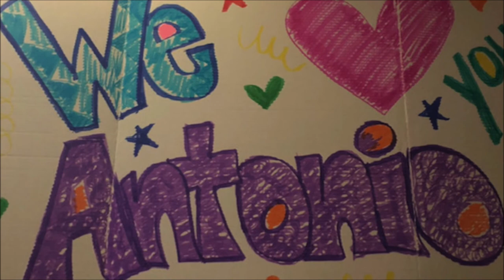Antonio Alderete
March 10, 1984 - September 2, 2020

Antonio (Tony) Alderete, 72, passed away at 9:35 p.m. on September 2, 2020. Tony was born and raised in Taylor, Texas, on March 10, 1948.  He was one of thirteen children born to Cruz and Amparo Alderete.

 Tony was preceded in death by his parents, his sister, Elenor Carmona and his brother, Cruz Alderete, Jr.

 He is survived by his sisters: Gloria (Crestino) Villarreal; Rebecca Alderete, Orfelina (Elias) Villalobos; Elizabeth (Joe) Longoria; Rosa (Edward) Burton and brothers: Rodolfo (Lydia); Robert, Saul, David (Mary Helen); Daniel (Martha) and numerous nieces and nephews.

 Tony was a wonderful person with a great smile and personality.  He was a person who could not be idle.  He always had to be busy.  So, he busied himself by working at the church he attended:  cutting the grass, painting, cleaning the fellowship hall and whatever else he saw that needed to be done.  He loved to sing, and he would raise his voice in song at the church.  He would sing a special song of praise when given the opportunity.  On those days, when he found himself without anything to do, he would walk!

 He loved his nieces and nephews.  They have described him as fun-loving and always happy.  He enjoyed making them laugh and share a joke or two with them.  He was always kind and willing to help even with the great-nieces and nephews.  He was a very caring and loving person.  He was their amazing uncle from their young age all the way to adulthood.  They certainly felt the love he had for them.

He was diagnosed with Parkinson’s disease and began the battle but on September 2, 2020, he took his last breath and went home to meet his Heavenly Father.  He will be greatly missed.

 The family would like to express a very special “Thank You” to their niece, Rebecca Alderete, and their nephew, Steven Alderete, for their dedication, love and support they gave to their uncle over the years.

 Honoring their Uncle Tony as Pallbearers are Arturo Alderete, Arnold Alderete, Johnny Rodriguez, David Alderete, Jr., Lucas Alderete and Felipe Dominguez.